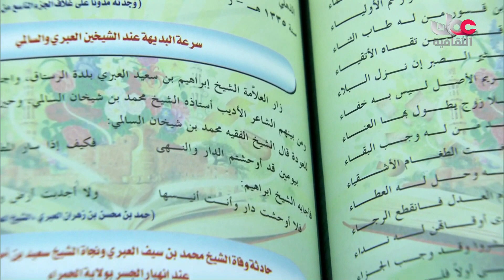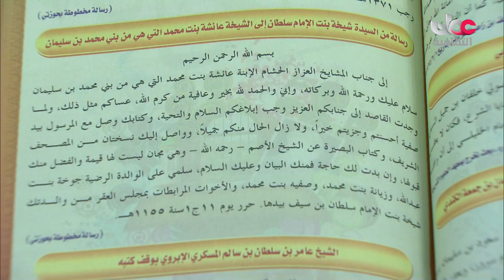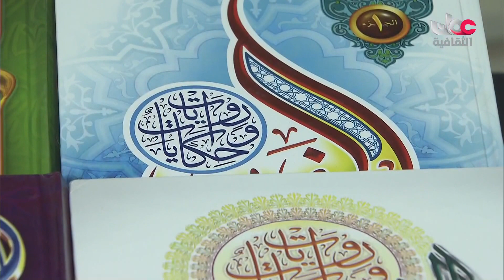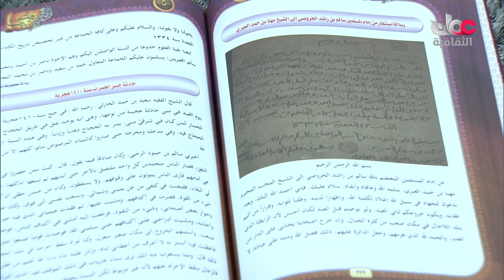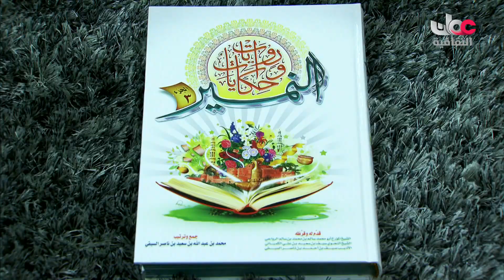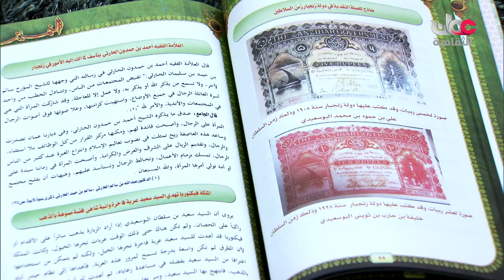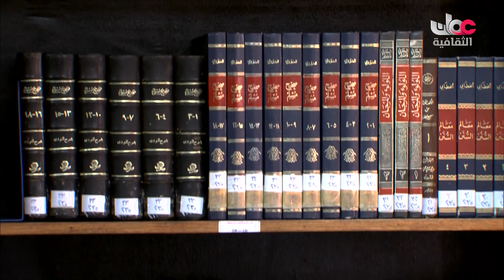كتاب النمير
جميع الحقوق محفوظة لتلفزيون سلطنة عمان